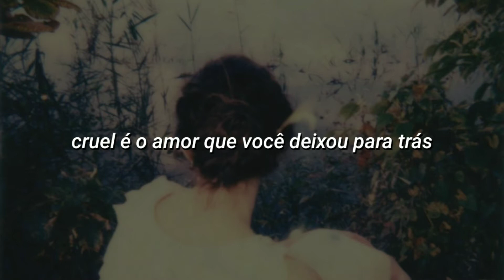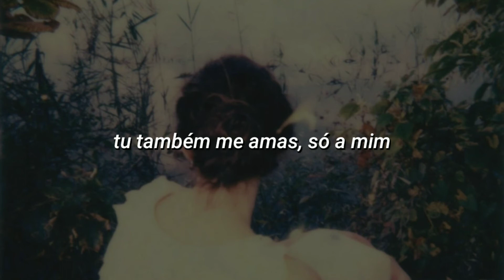dreamgirl – american blonde (tradução)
⚠ este canal não tem nenhum lucro/monetização com este vídeo. ⚠

⚠ this channel has no profit / monetization with this video. ⚠

         ➳ créditos • credits

         ➳ letra • lyrics
Taking a tire falling in line
Cruel is the love that you leave behind
But it's mine
It is mine alone
You love me too, alone
Taking a life falling in line
Taking my own is taking my time
But it's mine
You love me too,
Alone
Alone
Alone
Alone